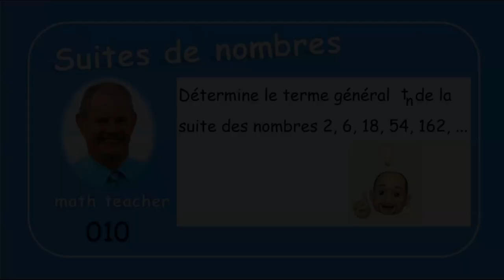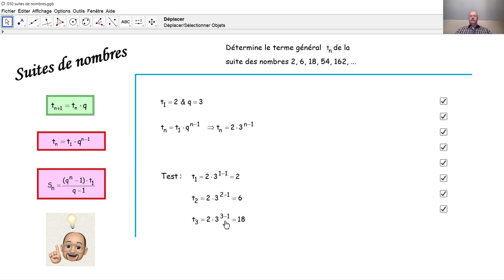Suites de nombres 010